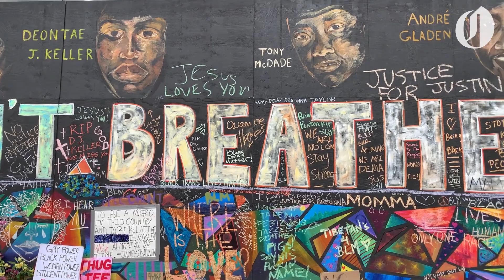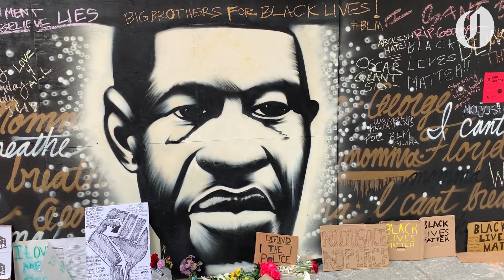George Floyd murals painted on Apple and Louis Vuitton stores in downtown Portland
George Floyd murals painted on downtown Portland's boarded-up Apple and Louis Vuitton stores. June 8, 2020.